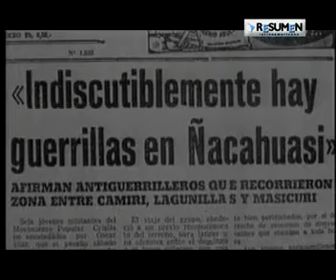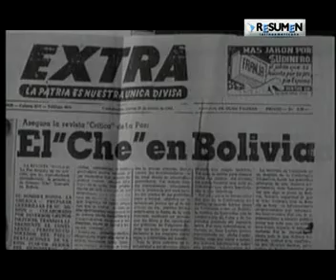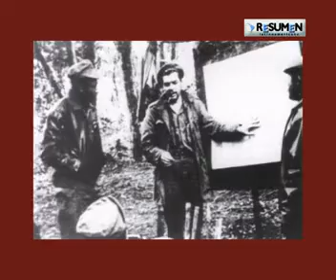Maria del Carmen Garces y la guerrilla boliviana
Maria del Carmen Garces presenta su libro en Argentina, Conversaciones con Pombo.